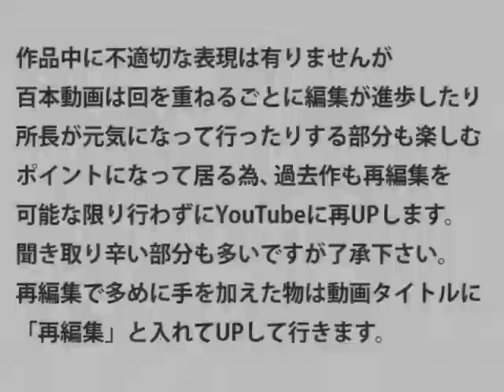Mortal Kombat: Shaolin Monks 【百本動画 #7】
◆‎2009‎年‎9月16‎日作成◆ ※動画では北米XBOX版をプレイしています。
東京の下町で２人のゲーム野郎が気ままに動画を撮ってUPしています。広末涼子の｢MajiでKoiする5秒前｣をMK5と書くと
モーコン5と紛らわしいのでご遠慮下さい。
第7回目は｢Mortal Kombat: Shaolin Monks｣です。モーコンシリーズですが今作は格ゲーでは有りません。
詳しくは動画をご覧下さいw
流石に40分超えると画質が悪くなるという事が解ったので今後は短くするか分割するか…悩みどころです。
理想は1作10分以内にまとめる事なんだけどね＾＾；
まぁ、こんな感じで適当に100本目指すので、今後の進化などにも期待しつつ暖かく見守って頂けたら幸いです。
【今回のUPに関して】
古い百本動画はロクに編集ソフトも無く、勢いだけで始めた企画だったので
当時のダメさ加減も含めて記録しようと思い、可能な限り当時のまま手をつけずに
過去作はUPする事にしました。
編集が面倒で、再編集を考えると作業が進まず放置したままになってしまうので
いっそ古い物は当時の感じを大切に手を加えずにUPして行きますので、
今後とも百本動画を宜しくお願いします。